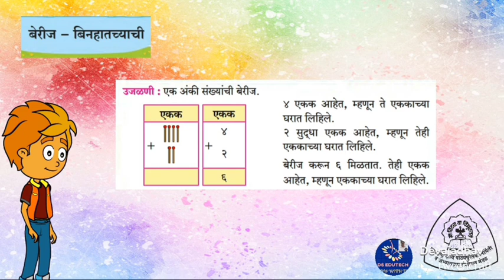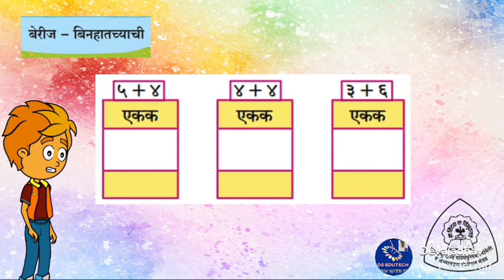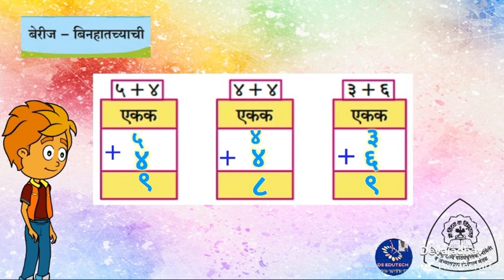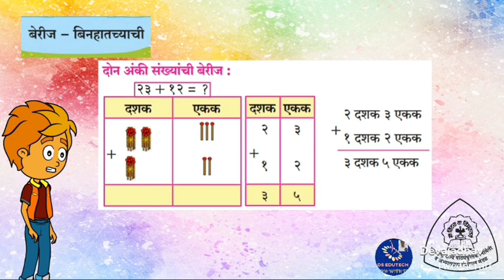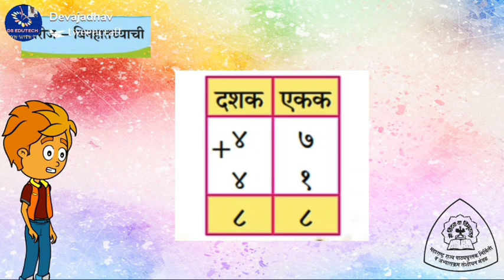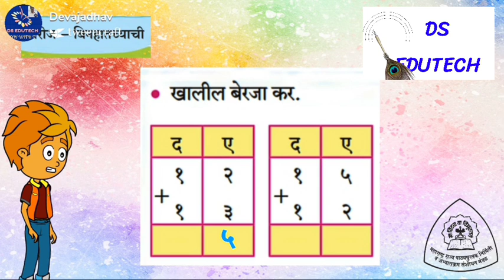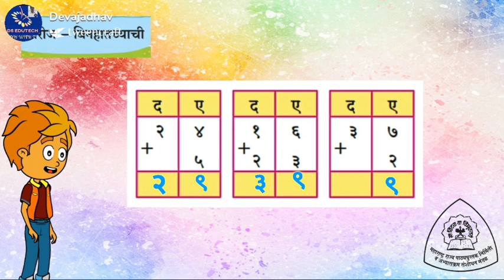२ री , बेरीज बिनहातच्याची , गणित , std 2 nd , Maths , Berij Binhatchyachi